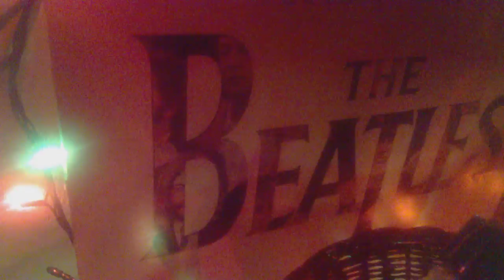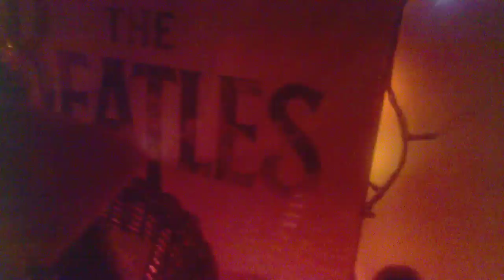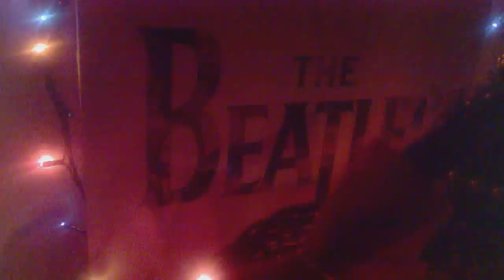New Year 2016 Funny Decoration with The Beatles, Ford Mustang, Darth Vader, Sponge Bob...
New Year small funny decoration